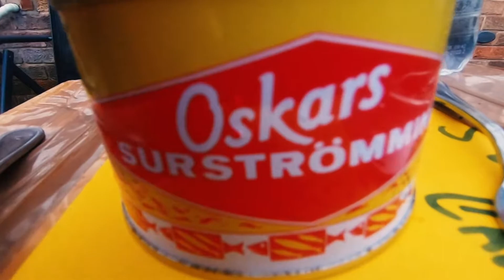'Lockdown Special' - SURSTROMMING rotten fish CHALLENGE - (WARNING)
Decided to see what all the fuss was about. While my usual wedding bookings are postponed, I'm normally a strong stomached kinda guy.

...Until today

Hopefully photography booking will resume in the near future and stop me having dumb ideas